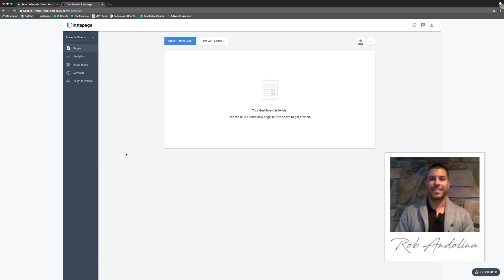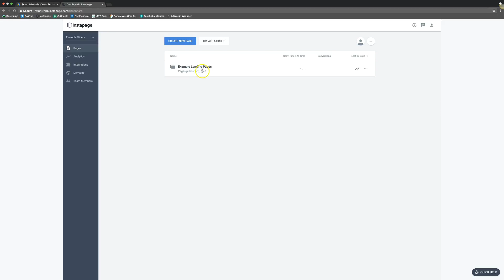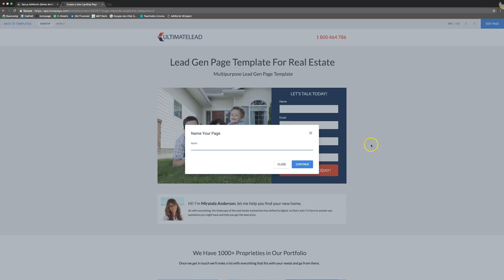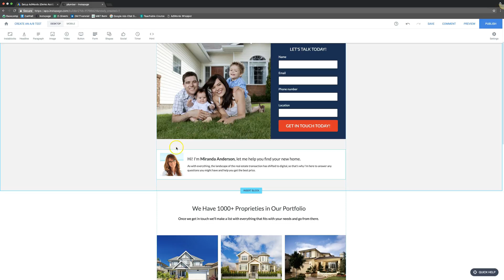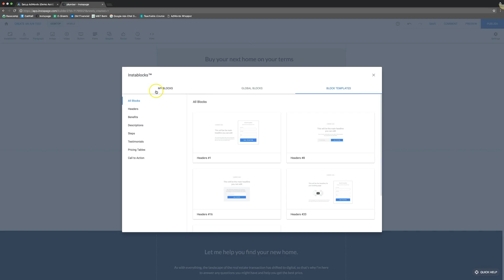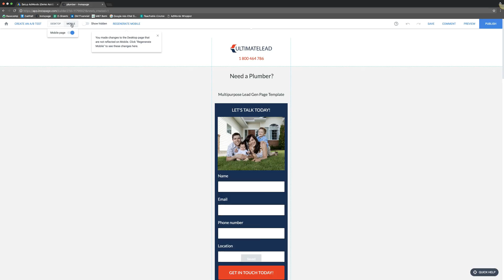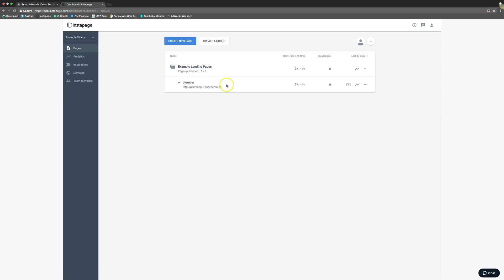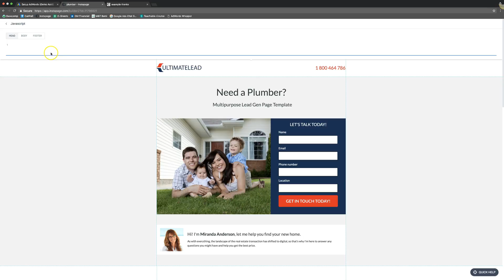Landing Page For Adwords | Google Adwords Landing Page Templates 💲💲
Landing Page For Adwords | Google Adwords Landing Page Templates . How to build an Adwords landing page.

Adwords landing page requirements. Google ads landing page templates.

In this 3 part video series we'll dive deep into the (step-by-step) optimization tactics that we use to CRUSH our competition in any niche that we walk into. Watch over my shoulder as I walk you through a LIVE [lead generation] Google Ads campaign converting at OVER 30%+